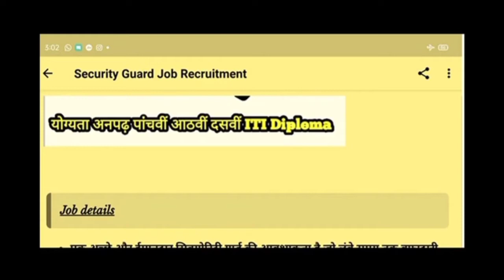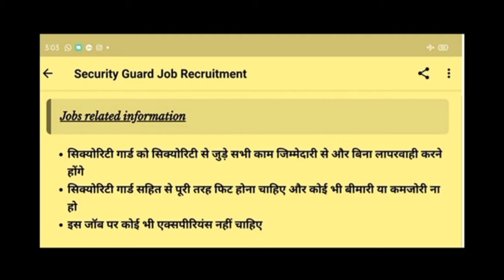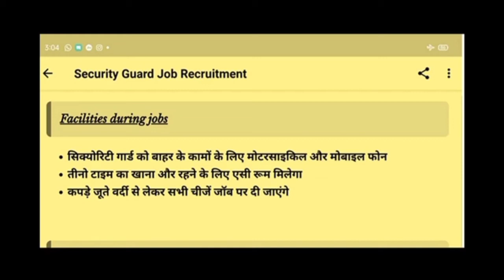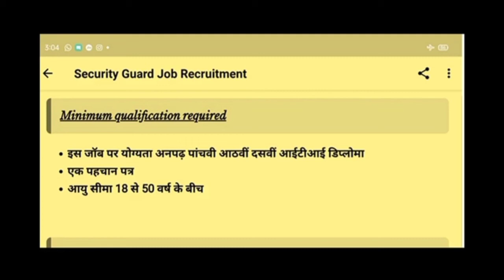Security guard job|latest job|नौकरी